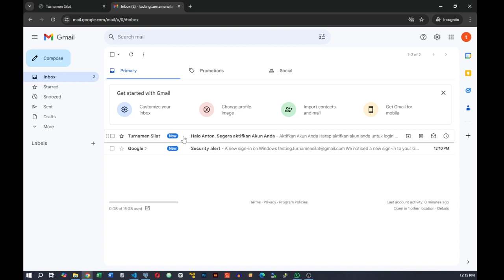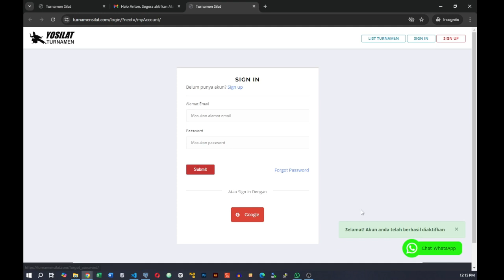signup via web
Cara membuat akun di web TurnamenSilat.com